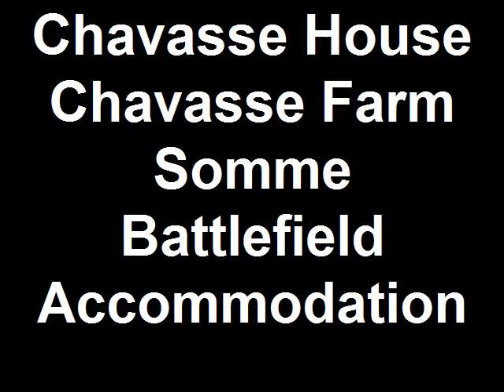Chavasse House Chavasse Farm Somme Battlefields